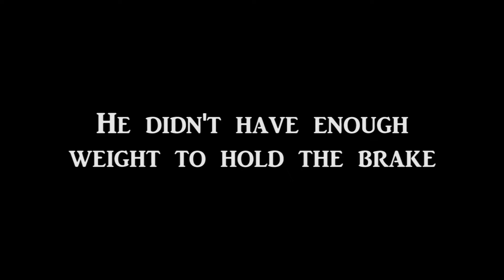650 V-Strom Chain and Sprockets Part 2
Part 2 of replacing the chain and sprockets on a 2007 first gen vstrom 650.
After the gearing change he had an RPM of 5200 at 80MPH indicated, GPS around 74MPH. For most people this gearing won't work, but he is around 150 lbs. so he likes it.